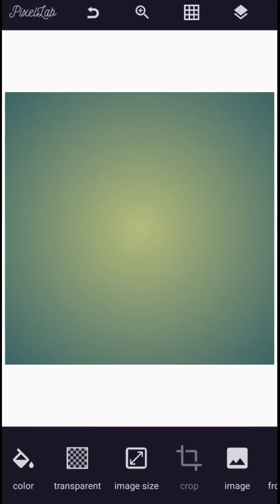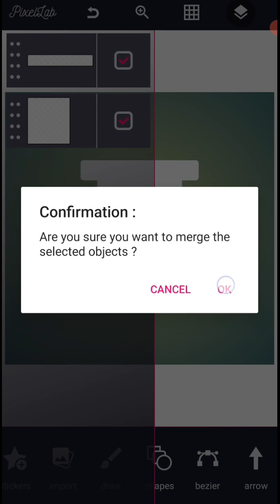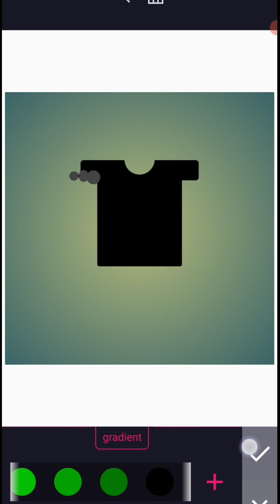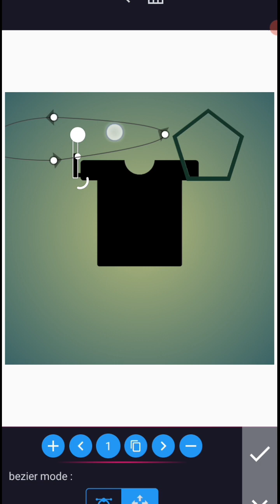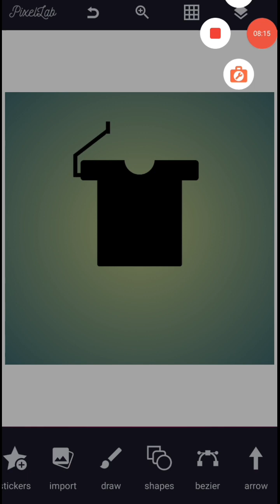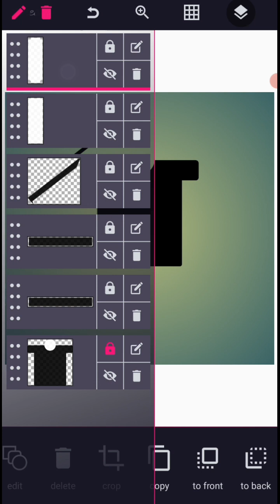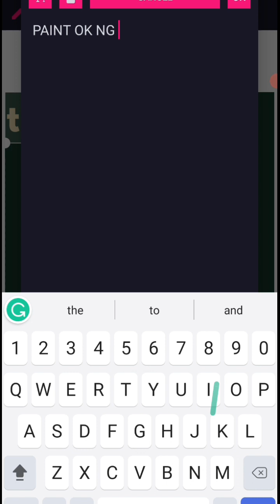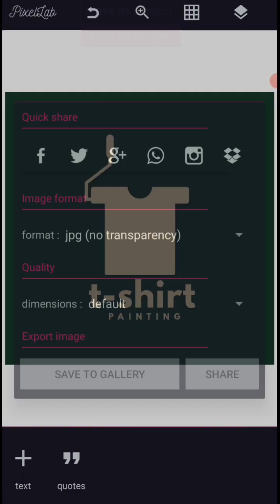Paint Logo Design - How to Design Logo on PixelLab| Logo Design Tutorial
On this video i will show you easy steps on  how design a professional logo on Pixellab and  how to present your logo on mockup using photopea

Font used :- league spartan

👉 CONNECT